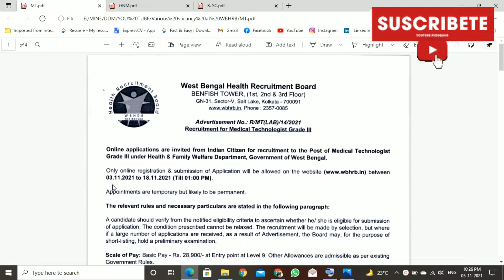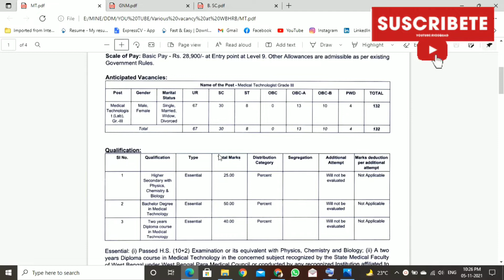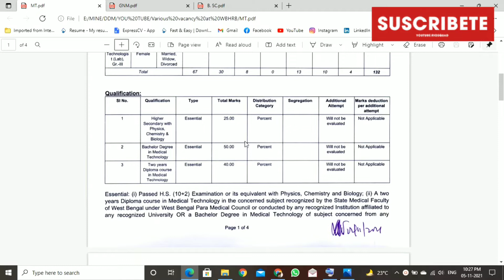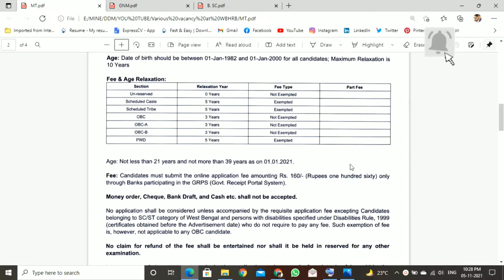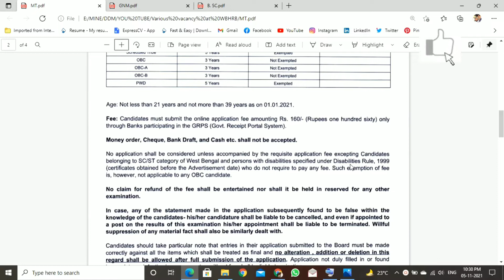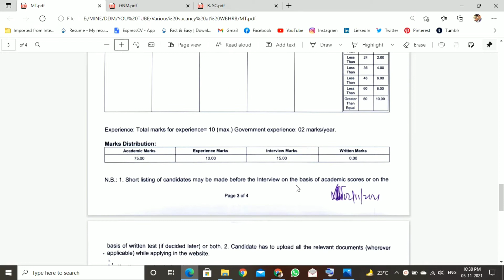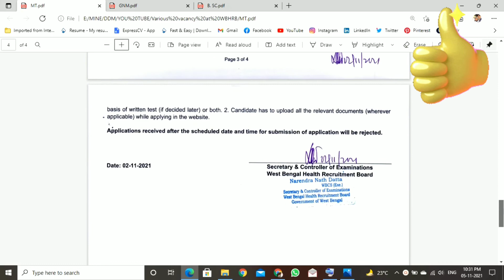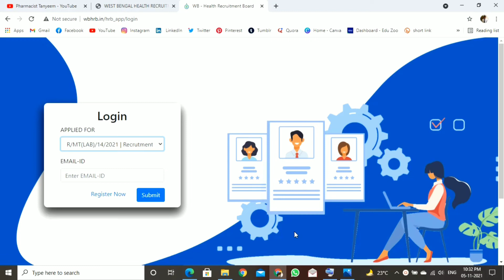WBHRB MEDICAL TECHNOLOGIST VACANCY 2021 II WB HEALTH MEDICAL TECHNOLOGIST RECRUITMENT 2021 II APPLY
I want to share my knowledge and experience with others pharmacists/students, that will definitely help him/her to build a succesful career.